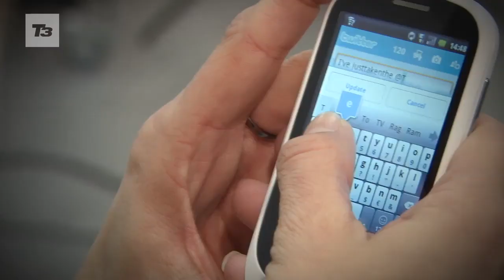Pollyanna Woodward Best Tweet Challenge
Pollyanna Woodward from Channel 5's Gadget Show shows off her Twitter skills when she comes in to see her T3 cover shoot photos for the first time.

Got an iPad?